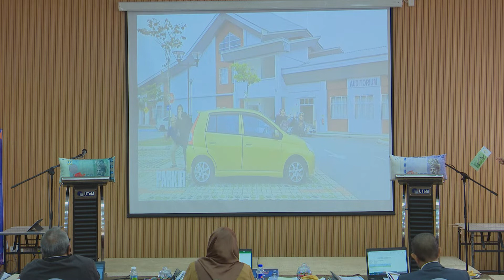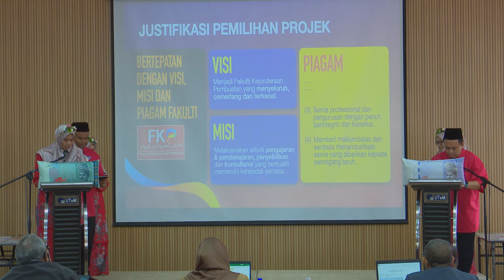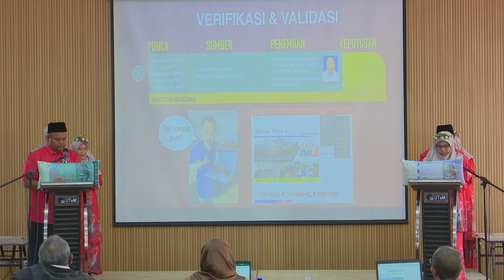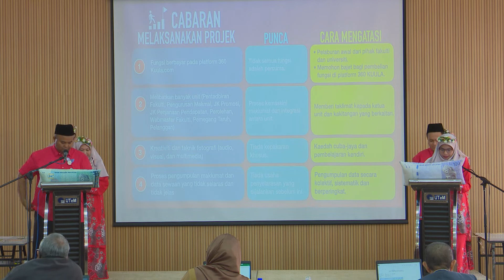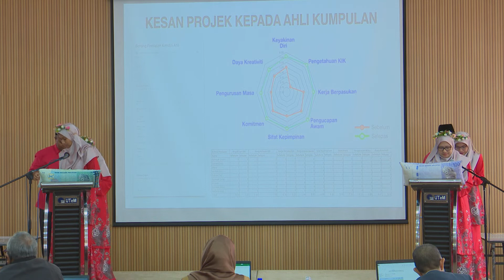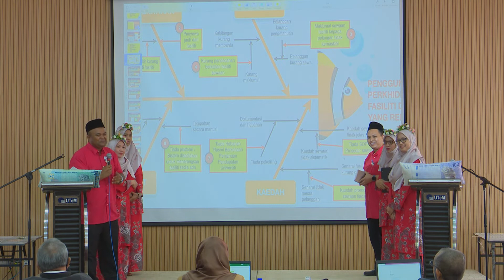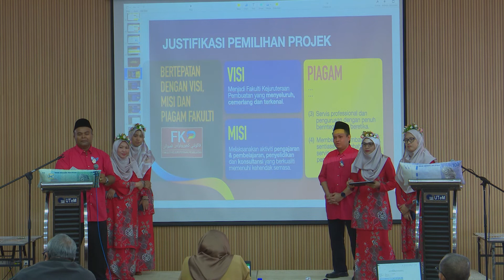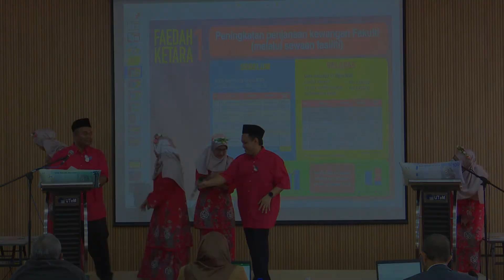KIK UTeM 2022 Kumpulan 2 The Fame Game FKP